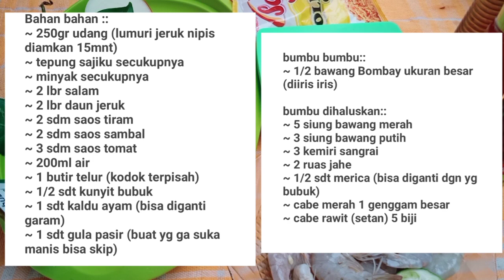CARA MASAK UDANG SAUS PADANG ala Masbre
Bahan bahan :
~250gr udang (bersihkan buang kepalanya, naluri dg jeruk nipis dan diamkan selama 15mnt supaya TDK amis)
~ tepung sajiku secukupnya
~ minyak secukupnya
~ 1/2 bawang Bombay ukuran besar ya..
~ 1/2 sdt kunyit bubuk
~ 1sdt kaldu ayam (bisa diganti garam)
~ 1.5 sdm margarine
~ 2lbr salam
~ 2lbr daun jeruk (disobek)
~ 1 butir telur (kocok lepas)
~ 200ml air
~ daun bawang untuk taburan

Bumbu dihaluskan:
~ 1/2 sdt lada ( sesuai selera
~ 1 genggam besar cabe merah keriting
~ 5 cabe rawit (cabe setan/cabe galak)

Selamat mencoba

Salam masBre